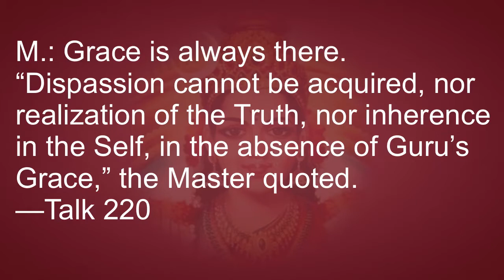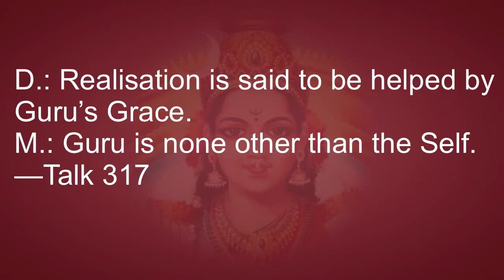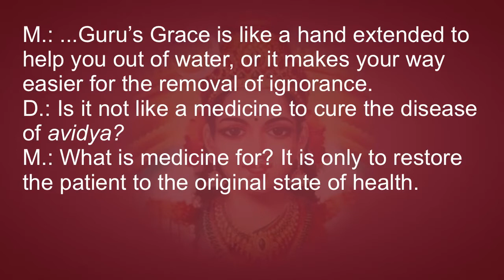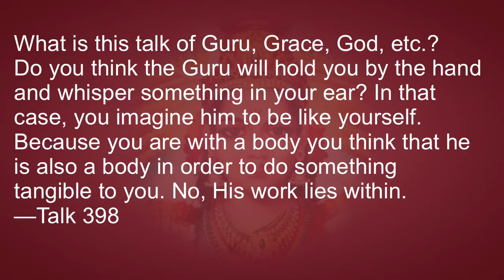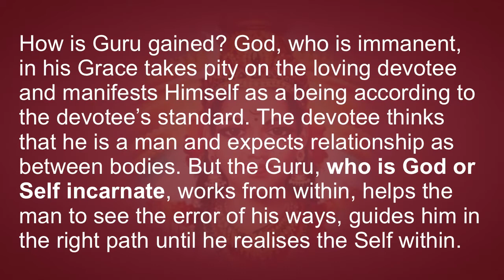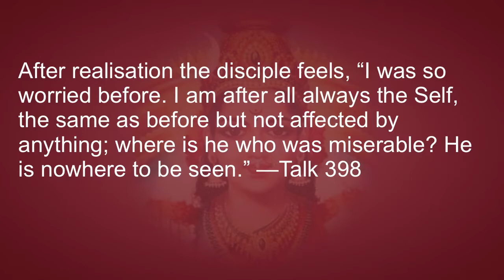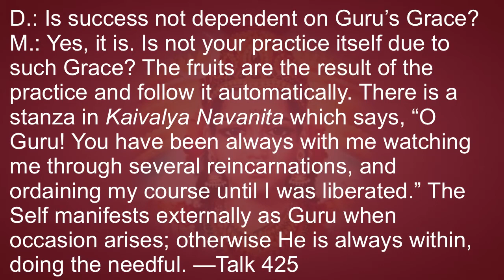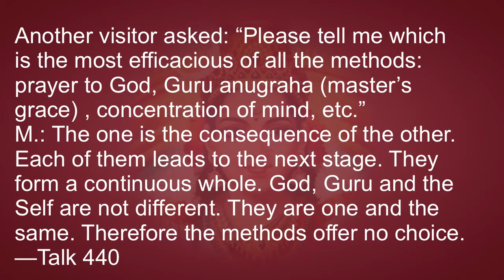THE GURU is Everything in Spiritual Life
Guru’s Grace is Everything!
M.: Grace is always there. “Dispassion cannot be acquired, nor   realization of the Truth, nor inherence in the Self, in the absence of Guru’s Grace,” the Master quoted.  —Talk 220

D.: Realisation is said to be helped by Guru’s Grace.
M.: Guru is none other than the Self.  —Talk 317

M.: ...Guru’s Grace is like a hand extended to help you out of water, or it makes your way easier for the removal of ignorance.
D.: Is it not like a medicine to cure the disease of avidya?
M.: What is medicine for? It is only to restore the patient to the original   state of health. What is this talk of Guru, Grace, God, etc.? Do you think the Guru will hold you by the hand and whisper something in your ear? In that case, you imagine him to be like yourself. Because you are with a body you think that he is also a body in order to do something tangible to you. No, His work lies within.

How is Guru gained? God, who is immanent, in his Grace takes pity on the loving devotee and manifests Himself as a being according to the devotee’s standard. The devotee thinks that he is a man and expects relationship as between bodies. But the Guru, who is God or Self incarnate, works from within, helps the man to see the error of his ways, guides him in the right path until he realises the Self within. After realisation the disciple feels, “I was so worried before. I am after all always the Self, the same as before but not affected by anything; where is he who was miserable? He is nowhere to be seen.” —Talk 398

D.: Is success not dependent on Guru’s Grace?
M.: Yes, it is. Is not your practice itself due to such Grace? The fruits are the result of the practice and follow it automatically. There is a stanza in Kaivalya Navanita which says, “O Guru! You have been always with me watching me through several reincarnations, and ordaining my course until I was liberated.” The Self manifests externally as Guru when occasion arises; otherwise He is always within, doing the needful. —Talk 425

Another visitor asked: “Please tell me which is the most efficacious of all the methods: prayer to God, Guru anugraha (master’s grace) , concentration of mind, etc.”
M.: The one is the consequence of the other. Each of them leads to the next stage. They form a continuous whole. God, Guru and the Self are not different. They are one and the same. Therefore the methods offer no choice.  —Talk 440